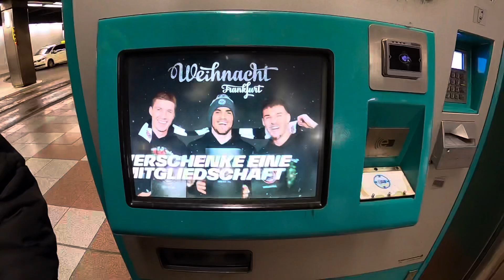9th of December/ days until Christmas/ still counting 🎄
December 09, 2021 days until Christmas 🎄